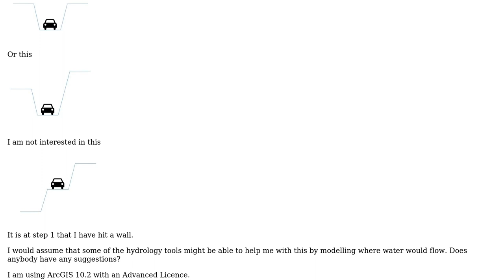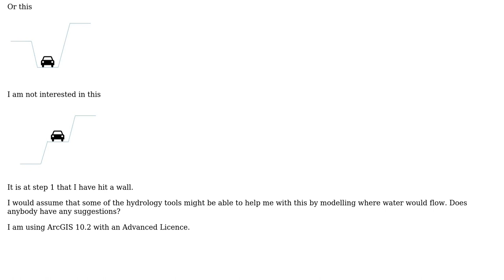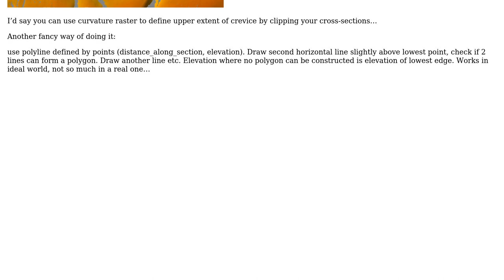GIS: How do you identify cuttings / crevices from a DTM or DSM using ArcGIS?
With thanks & praise to God, and with thanks to the many people who have made this project possible! You are responsible for your own actions.